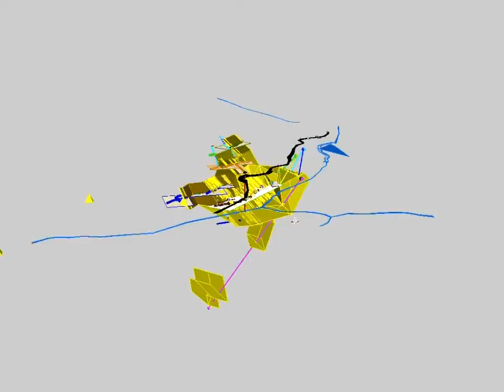GRRNOV3A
Produced with AutoCaD
Full circle
1/2 circle with topo
page curl transition
1/2 cirlcel with topo removed